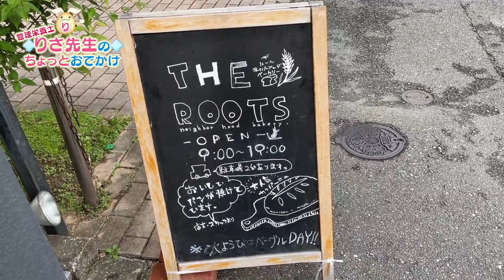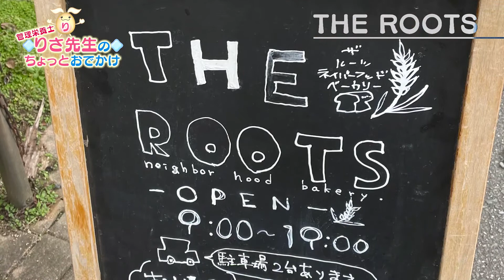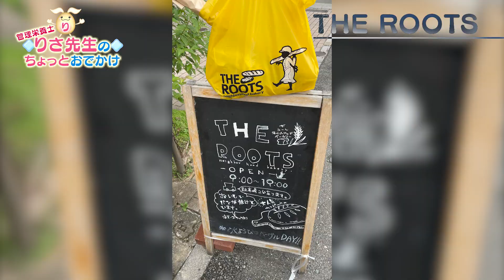【福岡vlog】福岡_絶対行くべきパン屋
こんにちは管理栄養士りさです。
絶対おすすめのパン屋さんTHE　ROOTSです。